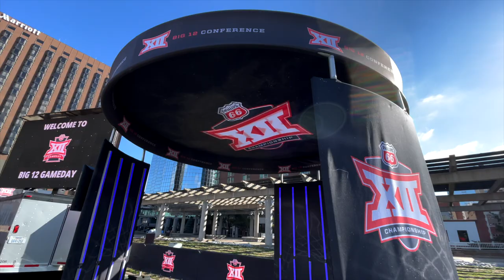Big 12 + The Photo Bus Women's Basketball Championship 360 Photo Booth Experience Video 2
Welcome to our latest YouTube video, The Photo Bus Women's Basketball Championship 360 Photo Booth Experience - Fan Fest Highlights!

In this video, we bring you an exclusive look at the incredible 360 photo booth experience provided by The Photo Bus at the Fan Fest during the Women's Basketball Championship.

Whether you attended the Fan Fest and want to relive the fun, or you're simply curious about the incredible 360 photo booth experience provided by The Photo Bus, this video is a must-watch.